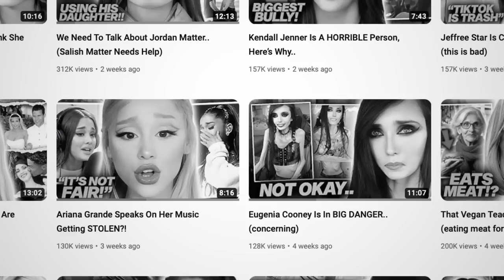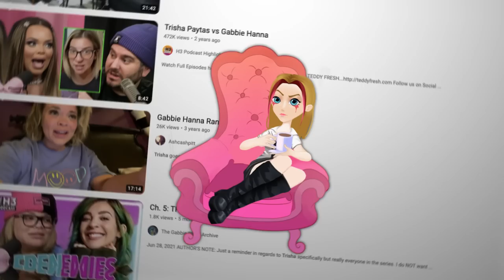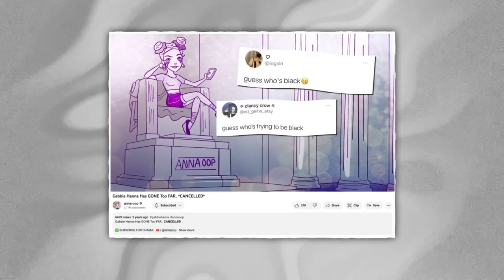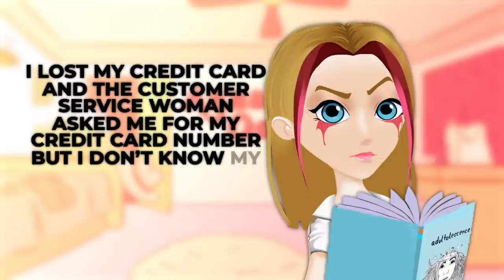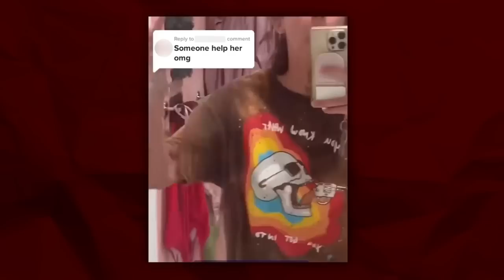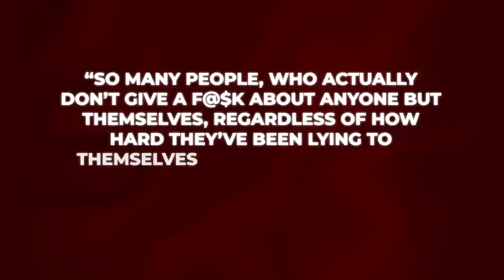What Actually Happened To Gabbie Hanna?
Gabbie Hanna is always in a constant whirlwind of social media scandals. Like, guys, she would literally transition from one scandal to another so effortlessly, you’d think she was made for this...